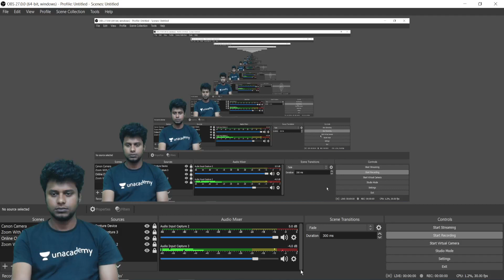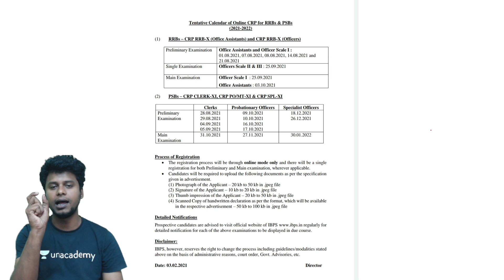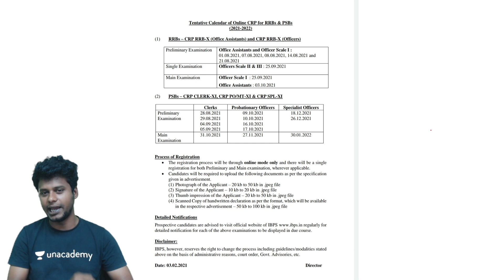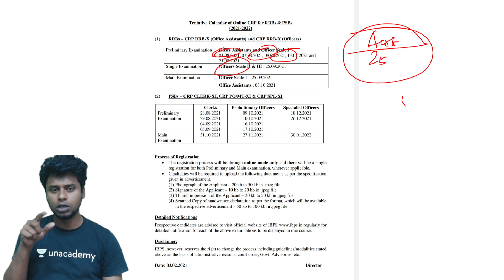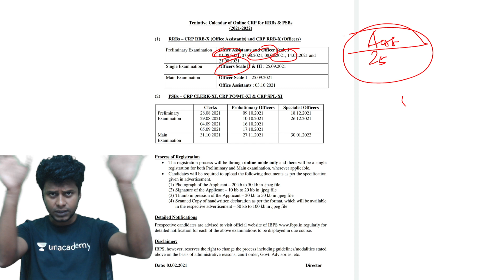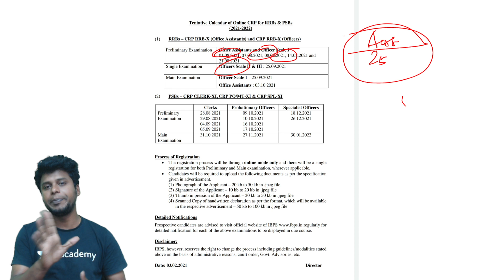WHEN IS SBI MAINS EXAM???? || Naresh Kumar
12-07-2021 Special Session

7:00 PM - June 27 - July 03 CA MCQ

9:00 PM - July 04  - July 12  CA MCQ

In this video Naresh Kumar is giving you the session on "Current Affairs Revision || SBI CLERK MAINS || Naresh Kumar ". This session is helpful for upcoming exams. Definitely you all get benefited from this.